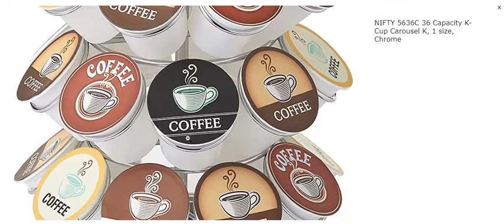NIFTY 5636C 36 Capacity K-Cup Carousel K, 1 size, Chrome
Organize 36 K-Cup Coffee Pods
Lazy Susan base spins 360 degrees
Chrome plated design
Steel design built to last
The 36 Capacity K-Cup Carousel in Chrome brings together both high capacity and style. The carousel spins beautifully, allowing you to easily select your favorite coffee flavor. The 36 K-Cup capacity is large enough for even the heaviest of coffee drinkers. The chrome plated design will look fantastic on any kitchen countertop.

PRICE :$14.99